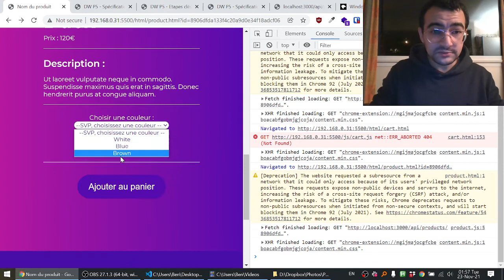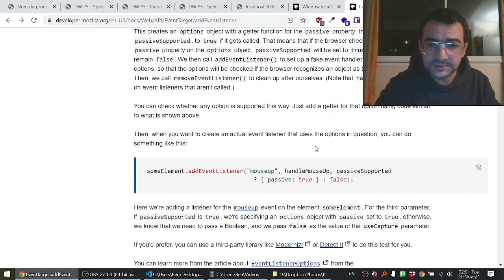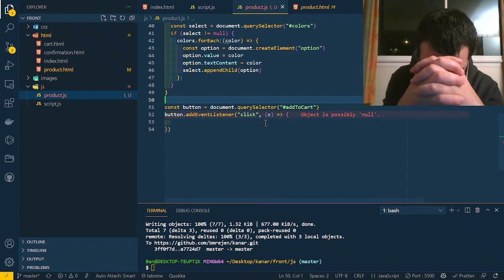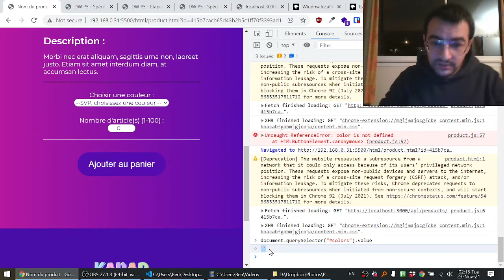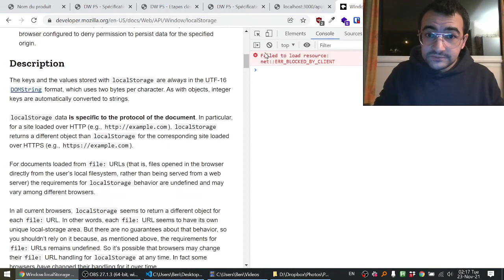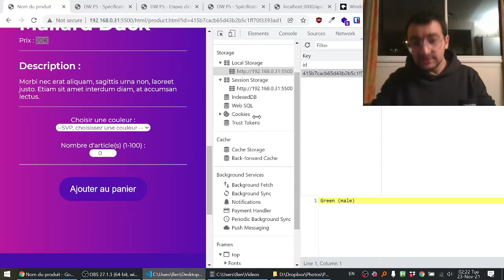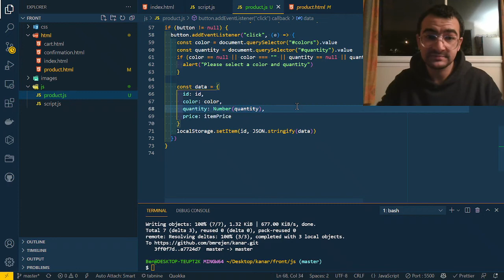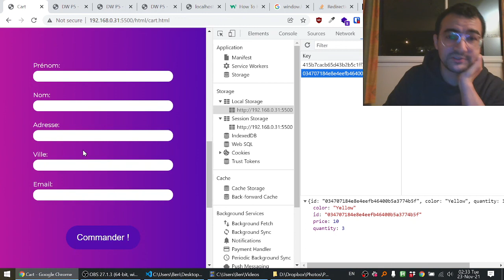Kanar 15 Add Orders to LocalStorage